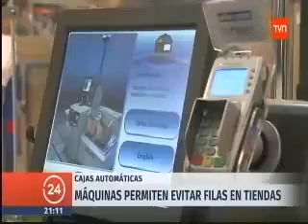Juan Luis Núñez en 24Horas : Automatización del empleo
Juan Luis N{uñez, gerente general de País Digital habla sobre la automatización y el impacto en el empleo en 24 Horas TVN.